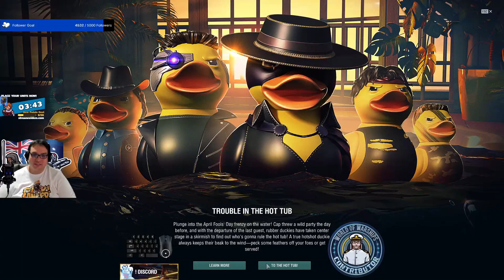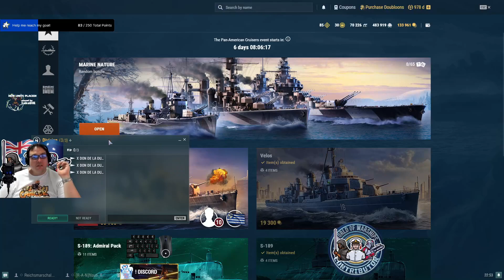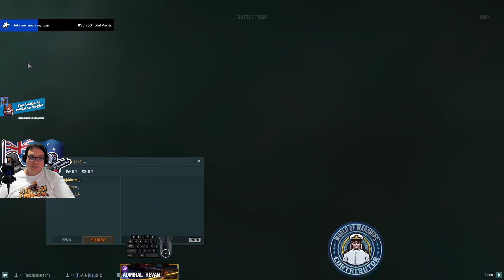Rubber Duckies in World of Warships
World of Warships April fools fun and jokes in 2023